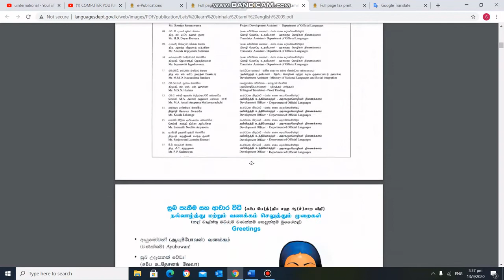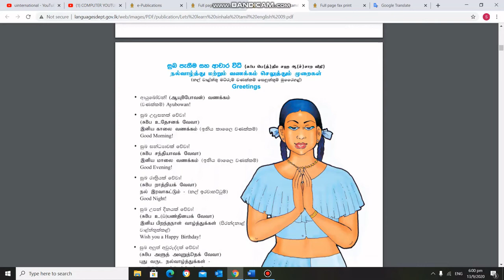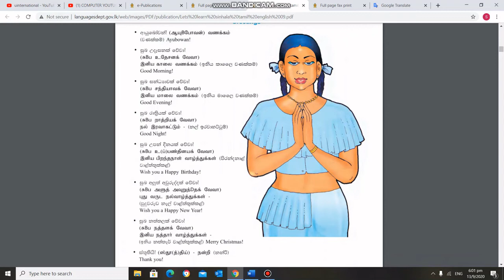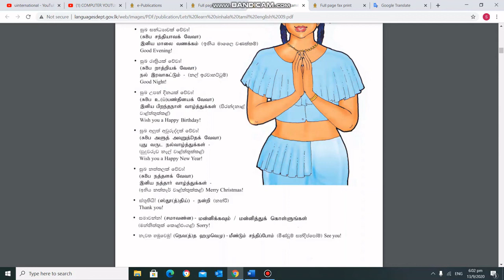Let's Learn to speak Tamil through Sinhala Lesson One/Most needed words in Tamil Language Greetings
අපි සිංහල හරහා දෙමළ කතා කිරීමට ඉගෙන ගනිමු - පළමු පාඩම - දෙමළ භාෂාවෙන් වඩාත්ම අවශ්‍ය වචන ඉගෙන ගන්න.

Let's Learn to speak Tamil through Sinhala - Lesson One – Learn Most needed words  in Tamil Language

මෙහිදී අපි පුද්ගලයෙකුට ආචාර කරන්නේ කෙසේදැයි ඉගෙන ගනිමු

මෙන්න මම දෙමළ භාෂාව කතා කරන ආකාරය සිංහලෙන් පැහැදිලි කරනවා. මෙය මගේ පළමු පාඩමයි. මෙම පාඩම් ශ්‍රී ලංකාවේ රාජ්‍ය භාෂා දෙපාර්තමේන්තුව විසින් ප්‍රකාශයට පත් කරන ලද විද්‍යුත් පොත මත පදනම් වේ. ඔබට පොත බාගත කළ හැකිය. ඔබට ඕනෑම වේලාවක දෙමළ පන්ති කාමරයට ඇතුළු විය හැකිය.

ශ්‍රී ලංකාවේ රාජ්‍ය භාෂා දෙපාර්තමේන්තුව මගින් පවත්වනු ලබන විභාග සඳහා මාර්ගෝපදේශයක් ලෙස ඔබට මෙම වීඩියෝව භාවිතා කළ හැකිය. මම සිංහල සහ ඉංග්‍රීසි හරහා දෙමළ ඉගැන්වීම සඳහා අඛණ්ඩ පාඩම් පවත්වමි.

දරුවන්ට සිංහල හරහා දෙමළ ඉගැන්වීමට කැමති දෙමාපියන්ටද මෙම විද්‍යුත් පොත භාවිතා කළ හැක. මෙම විද්‍යුත් පොත රාජ්‍ය භාෂා දෙපාර්තමේන්තුවේ වෙබ් අඩවියෙන් බාගත හැකිය.

මෙම පාඩම් දෙමළ කතා කිරීමට නොහැකි සහ දෙමළ ඉගෙනීමට කැමති අය සඳහා නොවේ. මේක දෙමළෙන් කතා කරන්න වචන දන්නේ නැති මිනිස්සුන්ට. මම මෙම පාඩම් විවිධ පරිච්ඡේදවලට බෙදා ඇත. ඔබ සියලු පාඩම් හොඳින් කියවා බැලුවහොත් ඔබට දෙමළ කතා කිරීමට ඉගෙන ගත හැකිය.
uinterational / Ready to Know
මේ පාඩම් ඉගෙන ගත්තොත් ලංකාවේ ඕනම ප්‍රදේශයකට සිංහල කෙනෙකුට යන්න පුළුවන් කියන එකයි මගේ බලාපොරොත්තුව. මෙහි මූලික මට්ටමේ විභාග ඉඟි ආවරණය කෙරේ.

රාජ්ය භාෂා දෙපාර්තමේන්තුව
அதிகாரப்பூர்வ மொழி துறை
Official Language Department

Here I explain in Sinhala how to speak  Tamil language. This is my first lesson. These lessons are based on the e-book published by the Official Language Department of Sri Lanka. You can download the book. You can enter the Tamil class room any time.

You can use this video as a guide for the exams that is being held by the Official Language Department  of Sri Lanka. I will be having a continuous lessons conducted to teach Tamil through Sinhala and English.

Parents who would like to teach Tamil through Sinhala for the kids can also use this e-book. This e-book can be downloaded from the website of the Official Language Department,

This lessons are not meant for those who cannot speak Tamil and wish to learn Tamil.  This is for the people who dont know any words to speak in Tamil. I have divided these lessons in to different chapters. If you go through all the lessons carefully you would be able to learn to speak Tamil.

My hope is that if you learn these lessons, a Sinhalese person can go any part of Sri Lanka. Here basic level exam tips are covered.

option=com_content&view=article&id=5&Itemid=134&lang=en#oral-test
00:00 Introduction

00:28 What is book used to teach Tamil
00:46 Where to download this book

uinterational /   ReadytoKnow